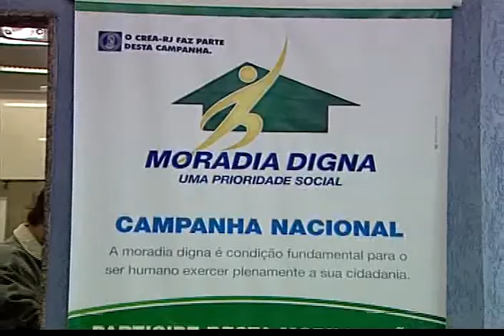Jornal Futura Reportagem Moradia 04 08 09